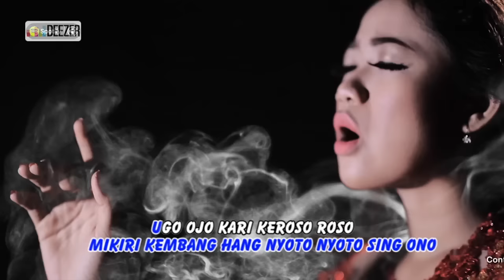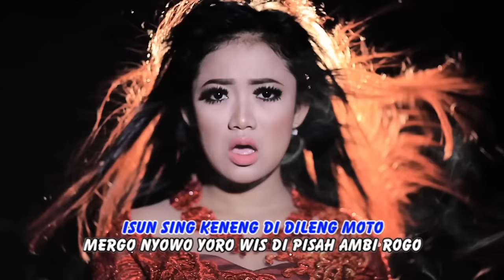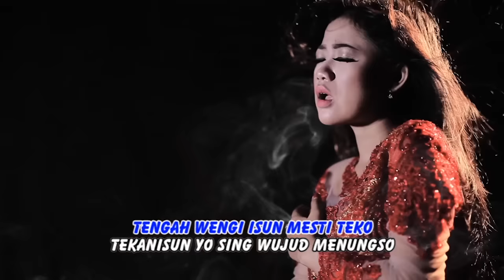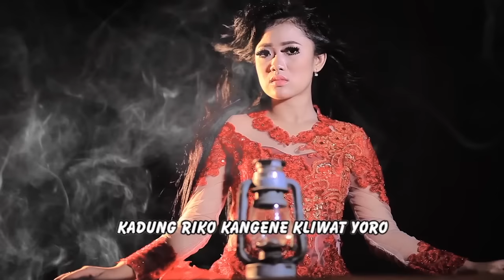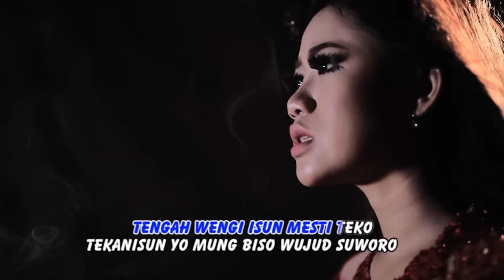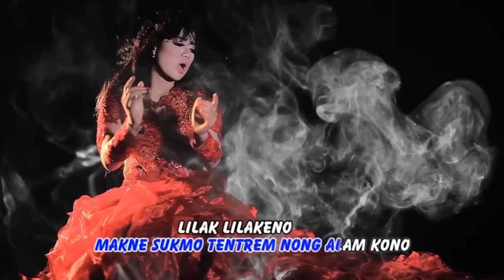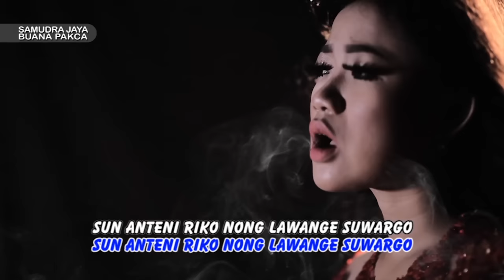Maya Natasya - Suworo - [Official Video]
Official Music Video Suworo Maya Natasya

Title: Suworo
Artist: Maya Natasya

Samudra Record Official Music Suworo
Samudra Record Channel Musik Indonesia
Lagu Kendang Kempul Banyuwangi Terbaru 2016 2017
Musik Kendang Kempul Banyuwangi Suworo
Lagu Kendang Kempul Banyuwangi Suworo

Produced by Samudra Record
Published by PT. Samudra Jaya Buana Pakca